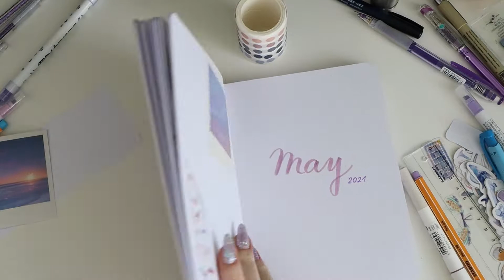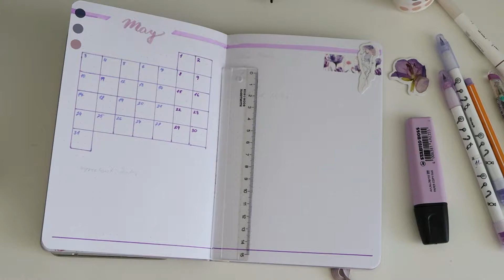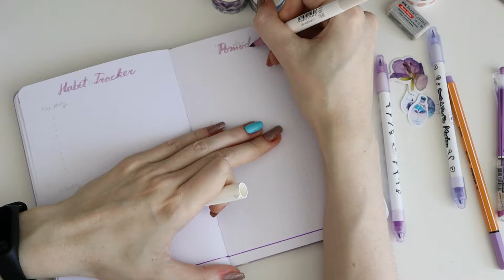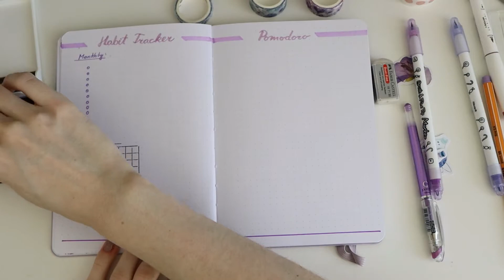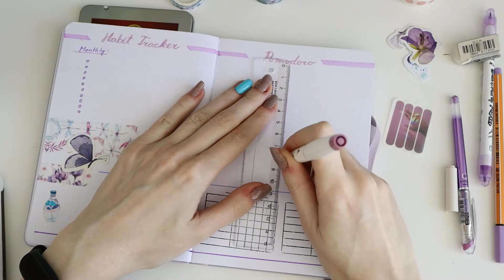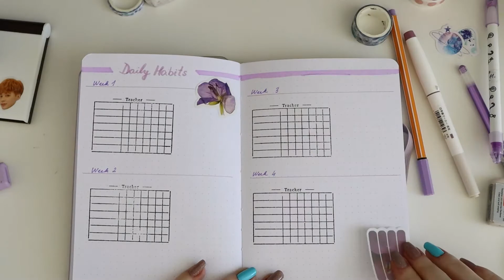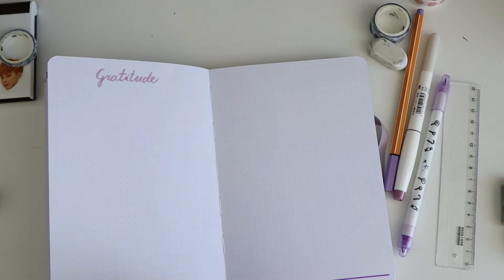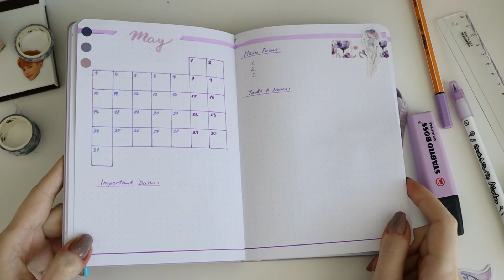✨ Plan with Me - Bullet Journal May 2021 - Purple Aesthetic 💜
Hello! 😊 I cannot believe I already run out of my current bullet journal. I had to migrate to a new one only after 4 months! 😱 This time, I am using a notebook from the Notebook Therapy. I decided to use the purple colors, as it is one of my favourite colors.
Ahojte! 😊 Nemôžem uveriť tomu, že som zapísala už svoj zápisník a musela som sa presunúť do nového iba po 4 mesiacoch! 😱 Tentoraz používam zápisník od Notebook Therapy. Rozhodla som sa použiť fialové farby, nakoľko patrí k mojim obľúbeným farbám.

📚 Supplies used / Použité potreby: 📚
Notebook / Zápisník:

Sakura Gelly Roll - Gélové Pero Biele 08 - unavailable link / vypredané

Acrylic Block for Silicone Stamps - Blok zo sklenenej živice pre silikónové pečiatky -  unavailable link / vypredané
Silicone Stamps / Silikónové pečiatky - unavailable link / vypredané